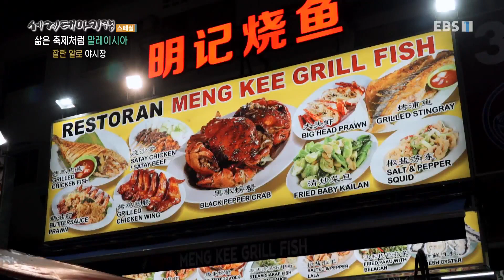세계테마기행 - 삶은 축제처럼- 공존의 땅, 말레이시아_#001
공식 홈페이지 삶은 축제처럼- 공존의 땅, 말레이시아,

쿠알라룸푸르 KL타워, 힌두교 최대 축제 타이푸삼, 보르네오섬키나바탕안강, 코주부 원숭이, 캄풍폰도 수상 마을,